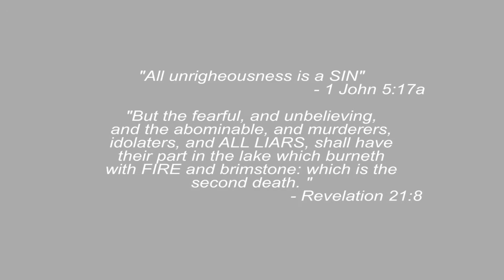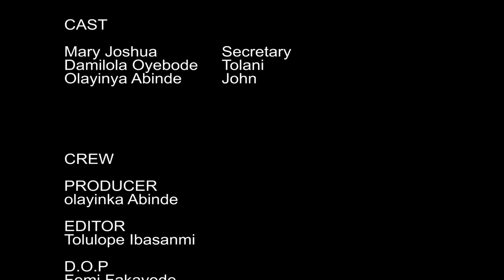I DON'T NEED TO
A Yinka Abinde Production, directed by Ayobami Ogunbanwo